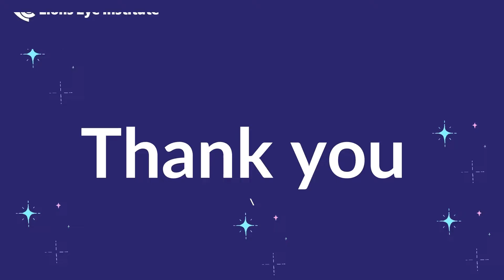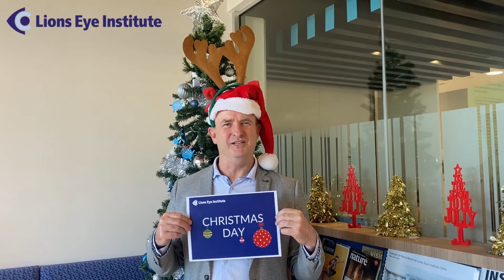Lions Eye Institute - Thank you to our supporters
This Christmas, the Lions Eye Institute would like to thank all of our supporters for helping us to provide better vision to all.

Stay safe, and we look forward to seeing you all in 2022!